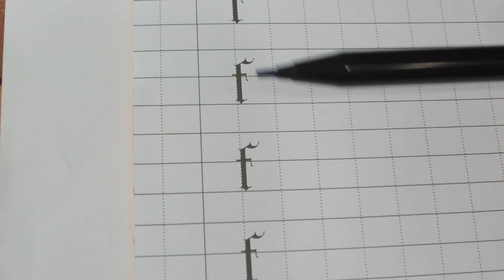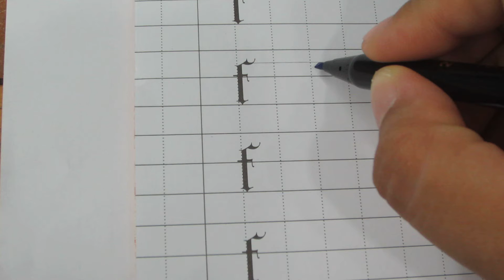Calligraphy Clip#21 (Letter = f) By KruLee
ก่อนเขียน เตรียมปากกา Calligraphy No. 2.0  ปากกาหมึกซึมสีน้ำเงินหรือปากกาเจลสีน้ำเงินด้วยคะ
ถ้าจำเส้นต่างๆไม่ได้ ย้อนไปดู Clip ที่ 1-12
ลองฝึกดูนะคะ
อย่าลืม... สะบัดปลายปากกาทุกครั้ง  เส้นคมชัดและรักษาหัวปากกาคะ

Step to write Calligraphy Clip 21